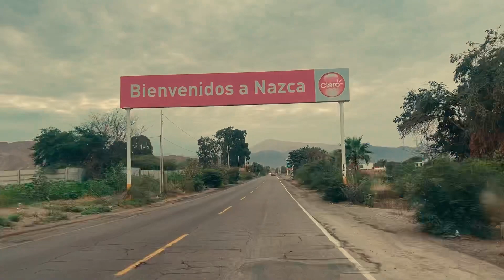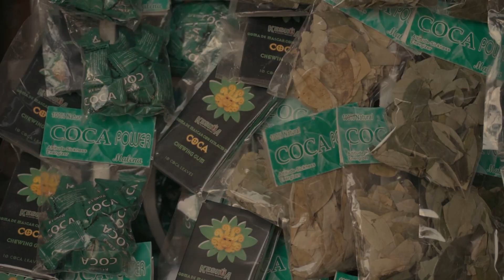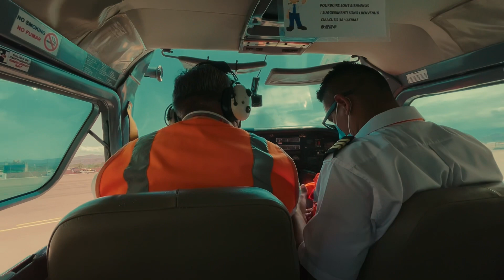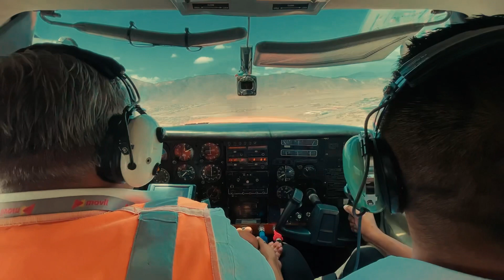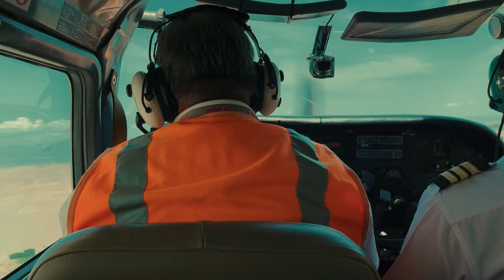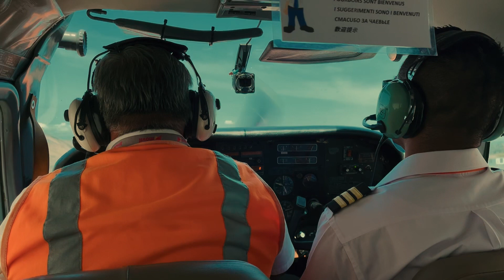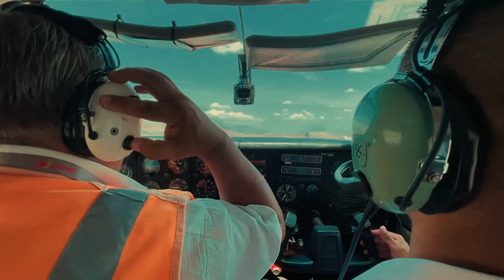VOLAMOS sobre las LINEAS de NASCA en el DESIERTO - PERÚ 🇵🇪 TNT |FT @Aleco Meco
Esta vez llegamos a La provincia de Nasca es una de las cinco que conforman el departamento de Ica en el Sur del Perú.

Nasca es una cultura arqueológica del Antiguo Perú que se desarrolló básicamente en los valles del actual departamento de Ica, alrededor del siglo I y entró en decadencia en el siglo VII. Su centro estaba ubicado en Cahuachi, en la margen izquierda del río Grande, en la actual provincia de Nasca.

TEAM KAPONE